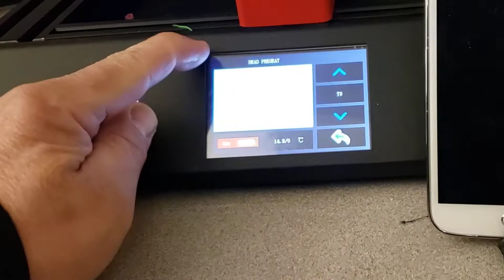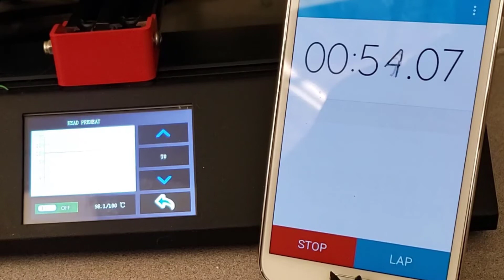Tested! How fast can the Alfawise U50 bed get to 100C? 🔥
Looking to buy your own?